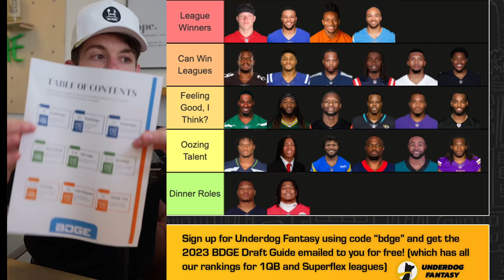Top 24 Running Back Rankings & Tiers for 2023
stamps
0:00 - its rude to skip intros
1:04 - league winner tier
2:53 - can win leagues tier
7:44 - feeling good, I think? tier
11:08 - oozing talent tier
15:56 - dinner roles tier

Top 24 Running Back Rankings & Tiers for 2023 Fantasy Football